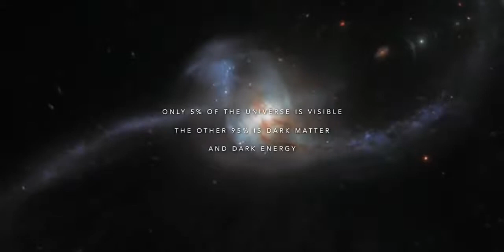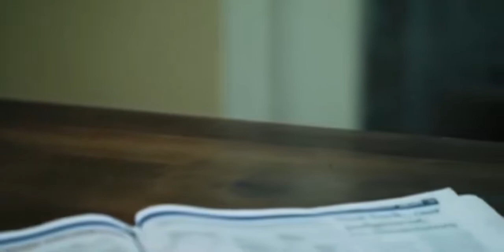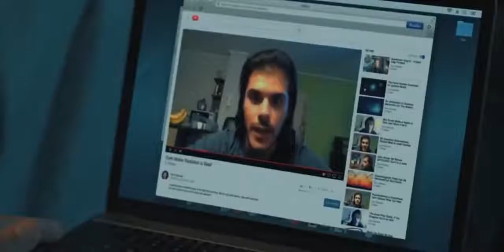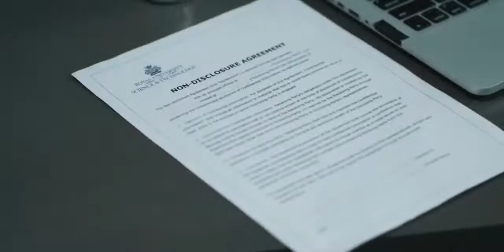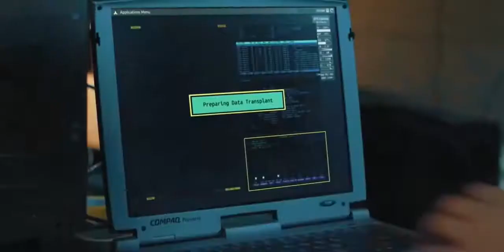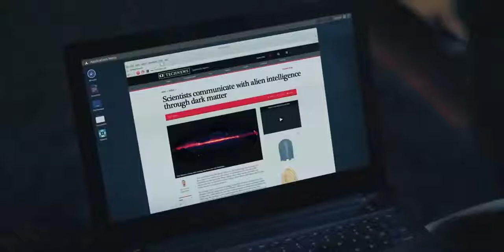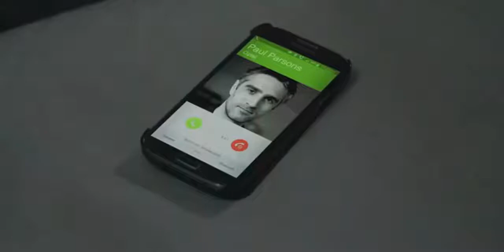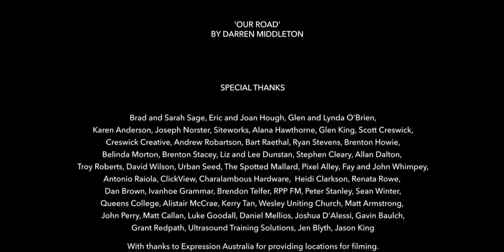fantasy action movie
Action movie fantasy full movie